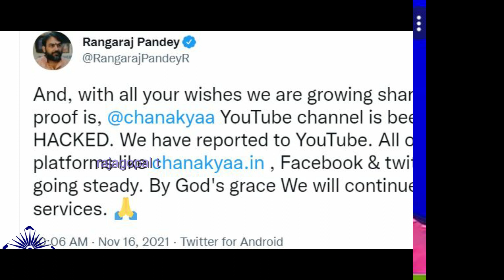பாண்டேவின் YouTube channel Terminate ஆனது| ரங்கராஜ் பாண்டே| சாணக்கியா சேனலை முடக்கியது YouTube